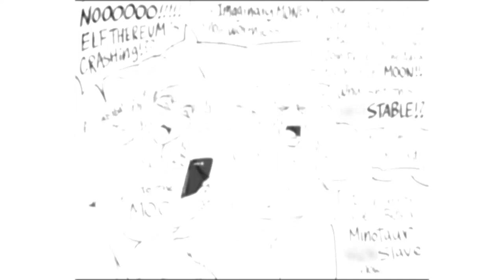How Elf React To Elfthereum Changes| Baalbubby comic dub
Special thank to the voice actor:

The Elf - Lunafreyava